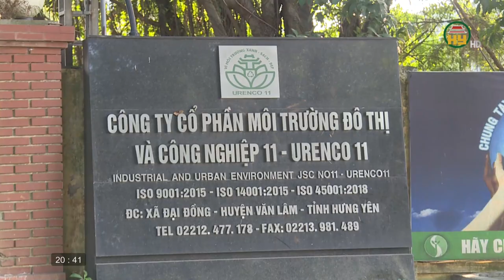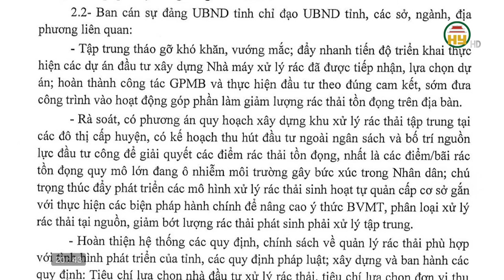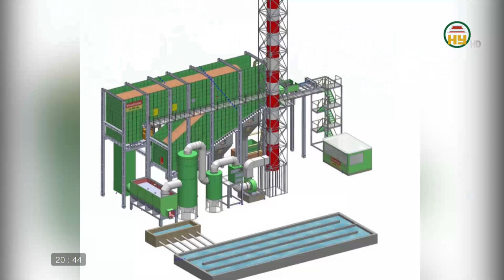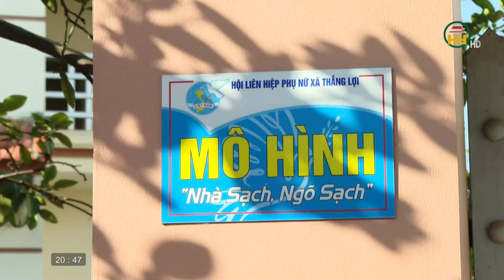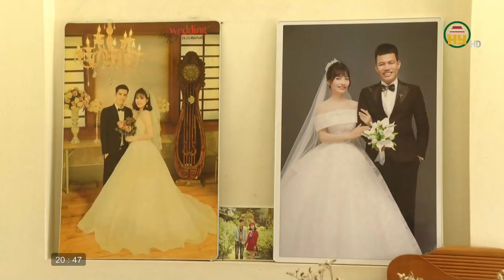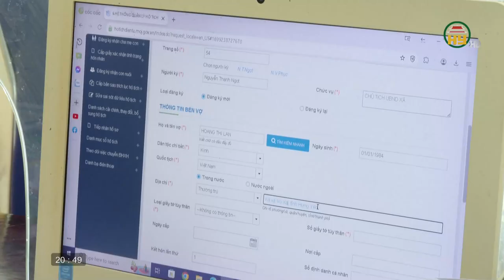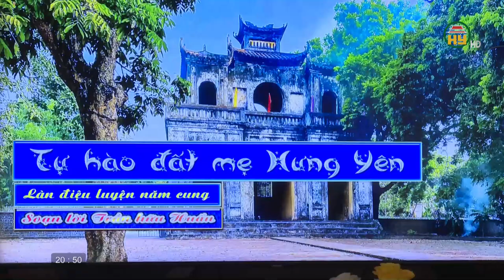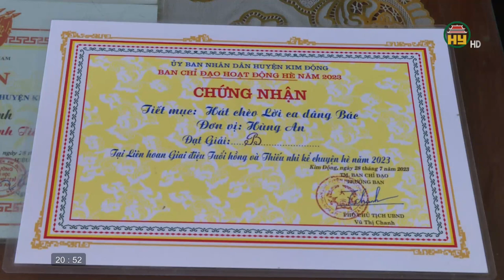Vấn đề đầu tư hạ tầng xử lý rác sinh hoạt